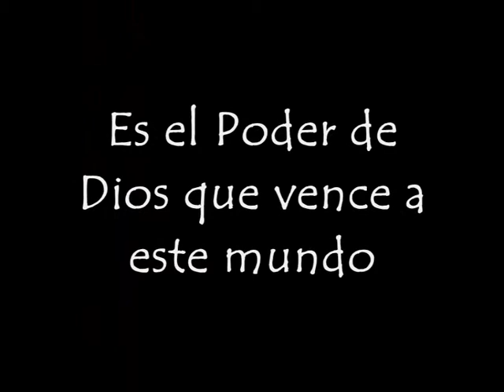invitación - Ayuno y Oración.wmv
porque este género no sale sino con ayuno y oración